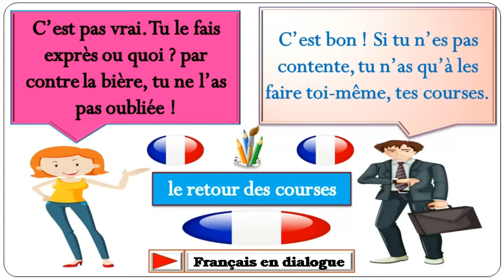Dialogue en français n°662